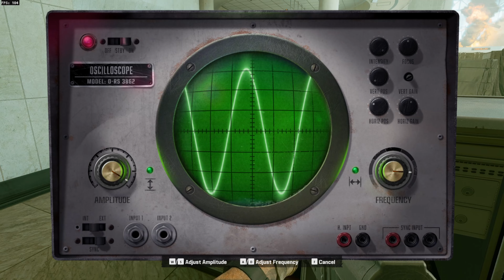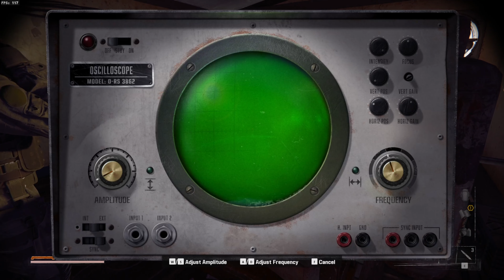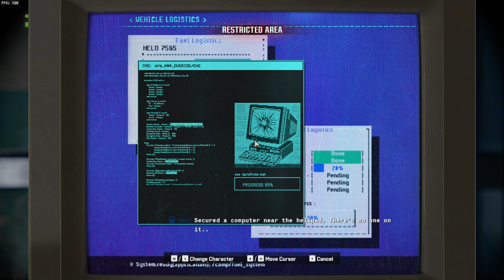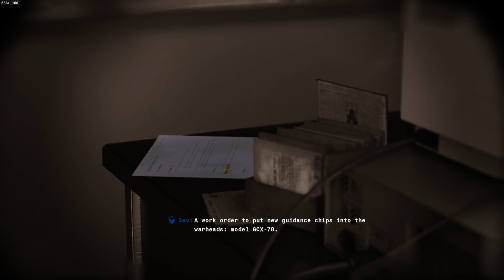Call Of Duty Black Ops 6: Ground Control/Under the Radar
Remember no Russian? Yeah, kinda those vibes but PG